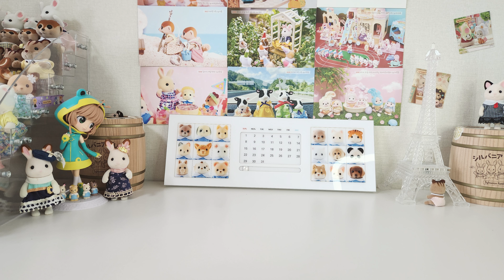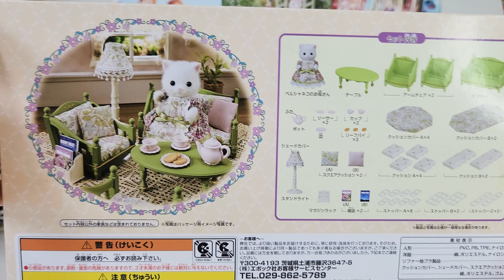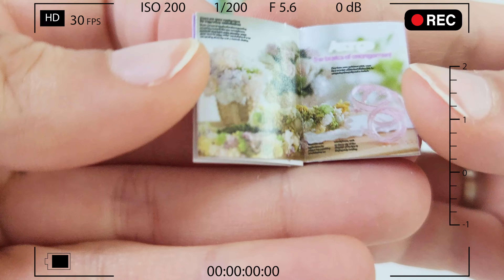Sylvanian Famiies [UNBOXING] Nakayoshi Fair & Sweet Living Room // Calico Critters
Bonjour à tous ! Ca fait un moment que j'avais pas fait un unboxing. Et ca tombe bien, parce que j'ai besoin de ces deux set pour faire un setup prochainement. Ce sont des éditions originales Sylvanian Families disponible sur le site japonais actuellement !

J'espère que cette vidéo vous plaira, n'hésitez pas à laisser un commentaire !
A bientôt !